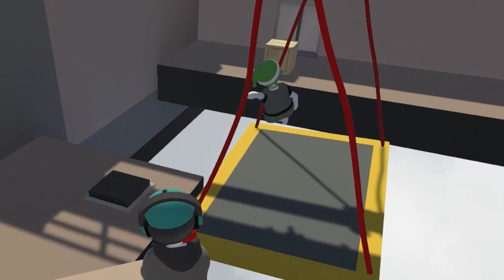GRAB MY HEAD! | Human: Fall Flat #1 (w/ Kayle & @DeaffReaper )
For anyone curious why their dressed like Santa... this was recorded in December lol there are MANY videos recorded in December that I am currently editing through. And after that I've got to edit all the videos I've recorded from 2021 to now lol its a process. But I hope you guys enjoy all the videos that come from said process lol